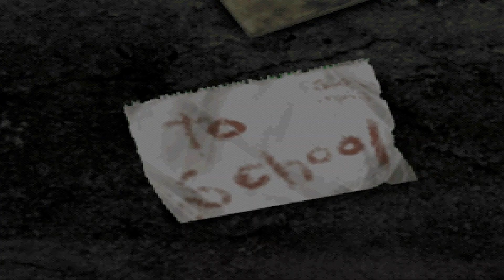IL TERRORE DI SILENT HILL: UN CAPOLAVORO DELL'HORROR! GAMEPLAY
Esploriamo una storia cupa, una città fantasma e quella nebbia maledetta che è diventata il simbolo di questo capolavoro dell'horror, benvenuti a SilentHill... Ma non fermiamoci qui! Per una prospettiva ancora più approfondita, non perdete la nostra retrorecensione di Silent Hill, il gioco che ha cambiato il modo di fare horror. Leggetela su

🔔 Ricordati di attivare la campanellina per non perderti nessun video.